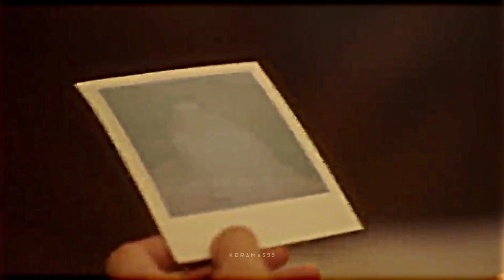soulmate ¦ hope ur ok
SPOILER ALERT!!!

song:  Hope ur ok by Olivia Rodgrigo